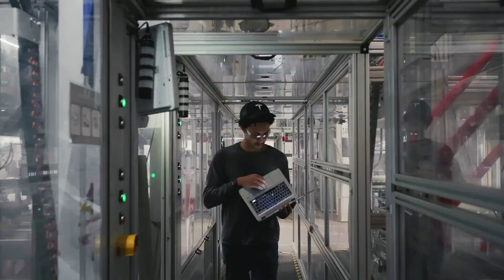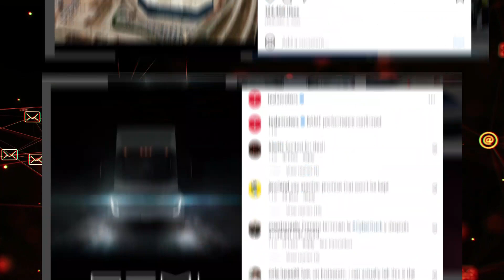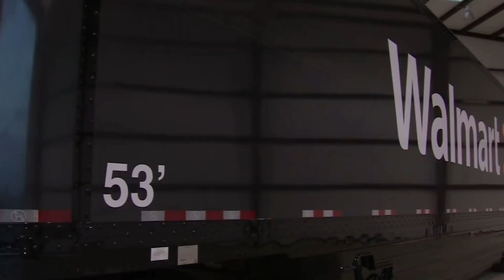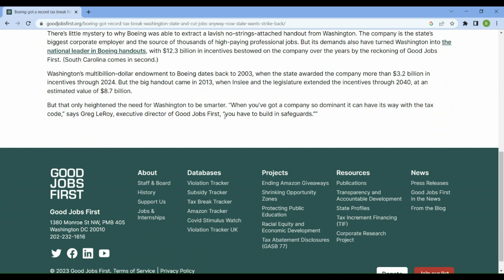Giga Nevada Battery Gonna DESTROY the Entire Electric Car Industry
In rich countries, an electric vehicle tsunami is expected as car firms and governments commit to increase their numbers - there are expected to be 145 million on the road by 2030. While electric vehicles can help to reduce emissions, they also carry a potential environmental time bomb: their batteries.
Welcome everyone, in today's video; we’re going to look at according to Giga Nevada Battery Gonna DESTROY the Entire Electric Car Industry
Tesla has formally unveiled its planned new battery and Semi factory in Northern Nevada, as well as a $3.6 billion investment to make it a reality. But are they truly new plants, or are they merely the completion of Gigafactory Nevada to its original size?
But before we proceed, if you’re new to this channel, remember (go ahead and) to hit the bell icon to subscribe, so you won’t miss the informative videos we will upload in the future.
In a speech on January 23, Nevada Governor Joe Lombardo announced that Tesla wants to invest an additional $3.6 billion to expand its gig manufacturing, the state's first outside of Reno. The expansion will add two new manufacturing facilities to the existing gigafactory, one to make the Tesla Semi electric Class 8 truck and the other to generate 100 GWh of 4680 battery cells annually. Tesla intends to hire 3000 new employees between the two.
The Tesla Semi has followed a pattern that has become all too familiar for the firm. Elon Musk initially revealed it in 2017 amid a frenzy of hyperventilating enthusiastic talk. Then, except the exception of a few photographs on social media showing trucks moving about the boundaries of the factory or charging at Supercharger spots here and there, little was heard about it. It wasn't until last December, at a highly publicized ceremony in Nevada, that a few Semis were delivered to Frito-Lay.
Because construction on the new Nevada plants has not yet commenced, In other words, the vehicles will not be widely available on American roads until at least 2024. That's 7 years after the initial announcement, which is precisely on time in Musk's magical universe. These other companies are not currently producing a big quantity of electric Class 8 trucks. When Freightliner or Volvo delivers four or five of them, it is still major news. Decarbonizing the heavy vehicle industry will take time.
There is a lot of work to be done. Class 8 truck charging infrastructure is currently non-existent. Even though the fact that Tesla has created its so-called Mega charger, which purportedly has up to 1,000 kW of charging power, they are now only available at the Nevada or Fremont factories.
TESLA COULD TAKE IN NEARLY $1.3 BILLION IN TAX INCENTIVES
Tesla has been reporting on its progress since the Gigafactory first broke ground, but as building slows and manufacturing ramps up, the project's long-term destiny remains unknown. Some economists have questioned the incentives, while the state and Tesla have provided seemingly contradictory information on the company's immediate prospects. If the factory fails to live up to its promises, the question that has arisen regarding the project will most likely linger for years: was it worth it?
On one level, it's hardly surprising that Tesla would benefit from such a partnership. States have long viewed manufacturing as the ideal area to invest tax funds, considering the incentive as a down payment bait that will initially attract a business, then an industry, and finally a new population developed around the industry. That money is frequently used by transportation businesses. Despite the fact that there is no government database for tax incentives, making it difficult to track where money is spent, vehicle manufacturers have surpassed many other industries. According to a 2012 New York Times analysis, GM received $1.7 billion in incentives over a five-year period, with Ford and Chrysler close behind. According to data from Good Jobs First, a watchdog organization that tracks significant subsidy deals, Boeing received the largest subsidy ever awarded in 2013 - a deal with the state of Washington that may potentially be valued up to $8.7 billion.

Topics Covered in This Video-:

giga nevada battery
tesla
elon musk
gigafactory
tesla gigafactory
tesla news
battery
electric car
giga nevada
tesla factory
tesla semi
tsla
electric cars
tesla battery
tesla
tesla battery update
new tesla battery
elon musk
tesla news
4680 tesla battery
battery
tesla 4680 battery
tesla 4680
tesla battery production
tesla new battery
tesla model y
4680 battery
tesla powerwall 2
tesla battery design
tesla battery manufacturing
tesla battery tech